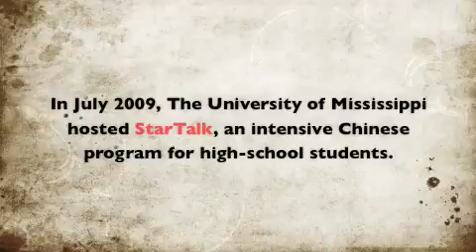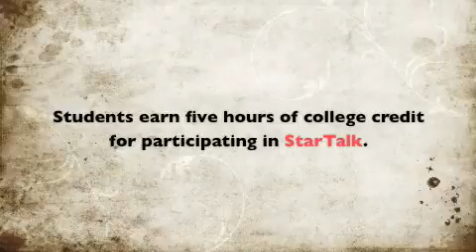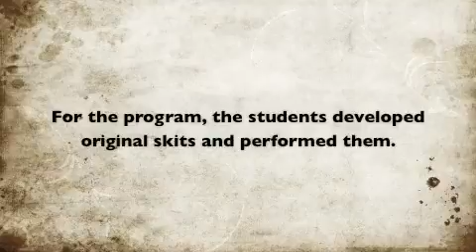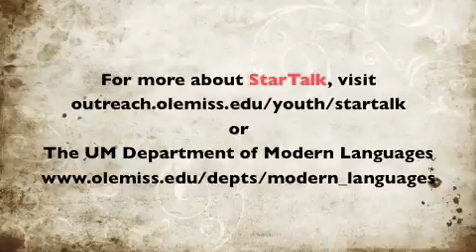StarTalk - Like - A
When the 13 teenagers who participated in StarTalk 2009 return to their high schools, theyll have some interesting tidbits for their what I did during summer vacation reports  most notably, this: They went from zero knowledge of Mandarin Chinese to being able to write and carry on a conversation in 30 days.